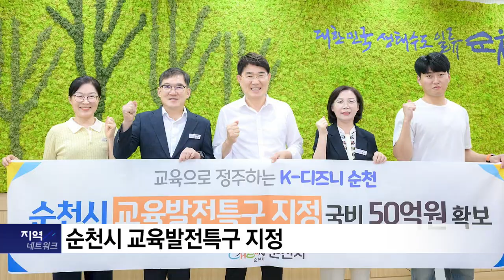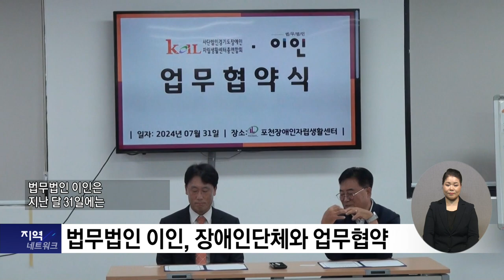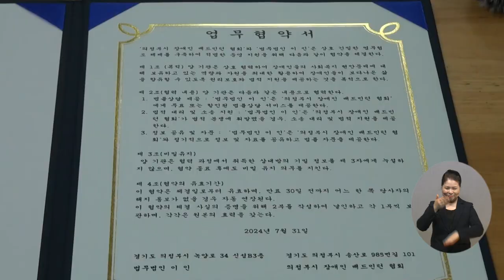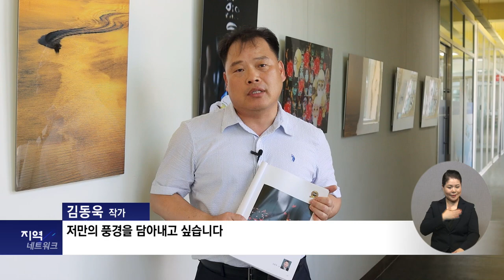복지TV뉴스_지역네트워크 주요뉴스 (24.08.21)